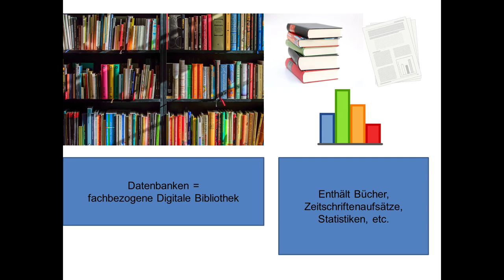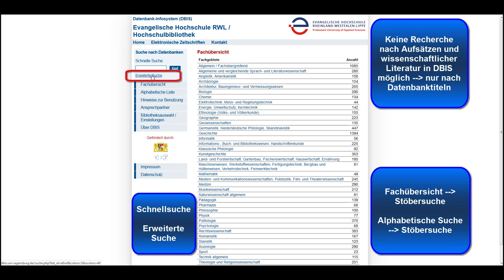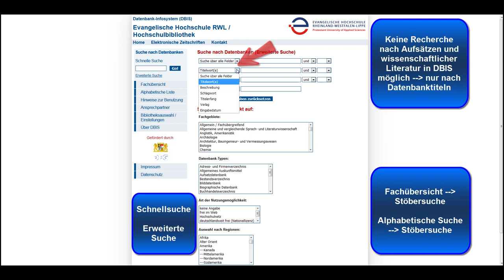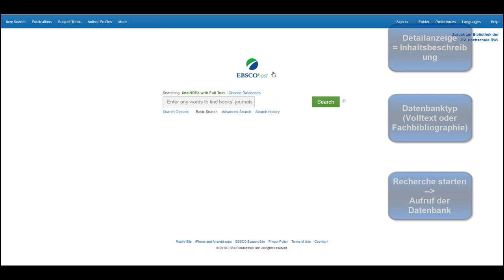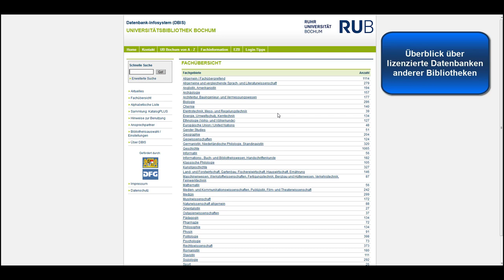Recherche im Datenbankinfosystem (DBIS) der EvH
Dies ist ein Online-Tutorial zur Nutzung des Datenbankinfosystems (DBIS) an der Hochschulbibliothek der EvH

Infos auf Knopfdruck:

00:00:00 Definition und Funktion des DBIS
00:00:54 Das DBIS nutzen
00:02:13 Die richtige Datenbank finden und nutzen